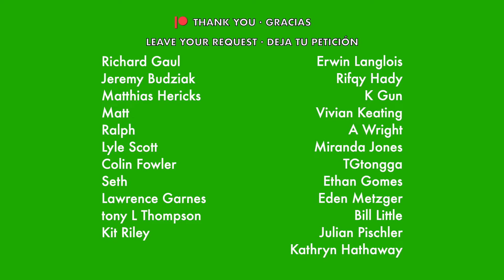"Jaded" notation, Aerosmith [BASS ONLY]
Would you rather have the tabs? / ¿Prefieres la tablatura?

Key / Tonalidad: A